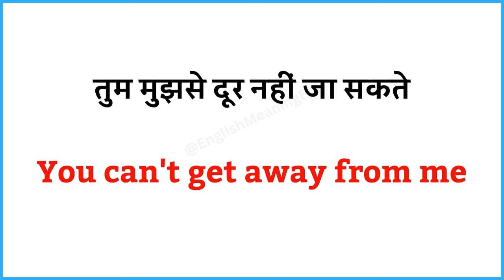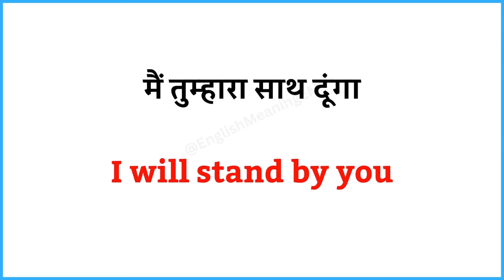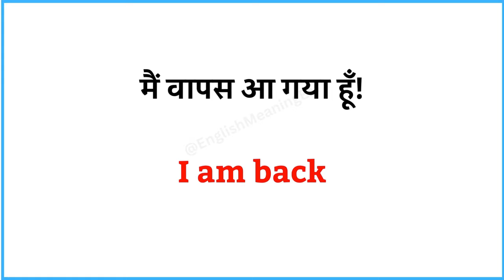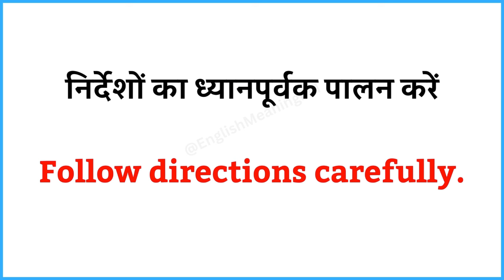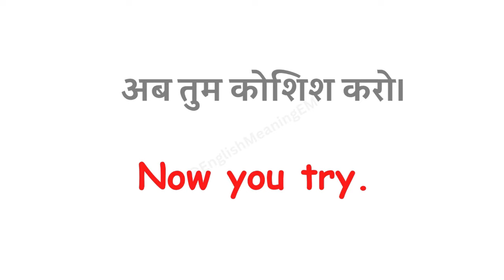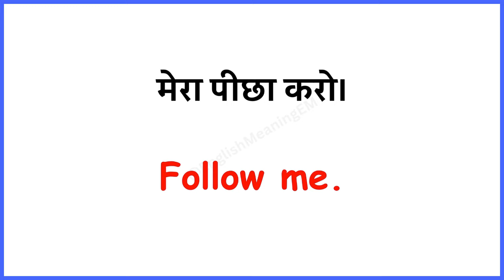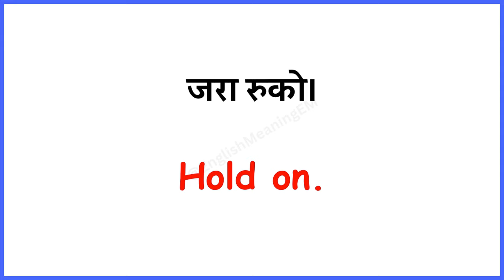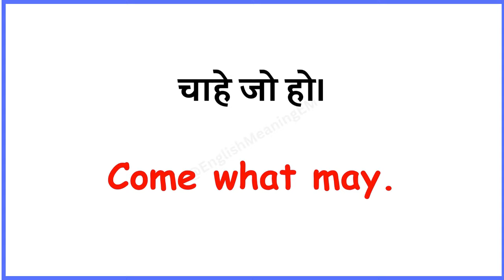आसानी से अंग्रेजी बोलना सीखें | English Speaking Practice | English Speaking Course